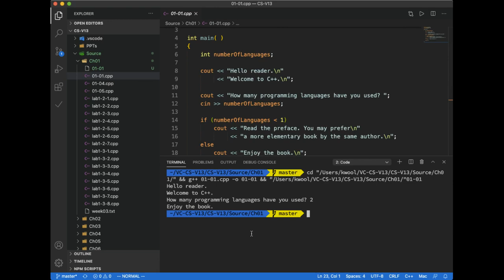How to clone the Git repository into VS code